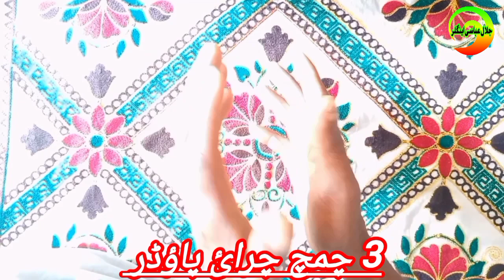How to make a chari for fishing/fishing racipe/fishing in pakistan/chari ka chata bananay ka triaka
chenab river and sindh river fishing

Darya-asindfishing#fishinginPakistan#fishing

Relatad searches:

Fishing darya-a-sindh#darya-a-sindh fishing

Rahu fish hunting in pakistan

fishing bait
rohu fishing bait
fishing
rohu fish bait
carp fishing bait
best fishing bait
fishing videos
rohu fishing
rahu fishing
rahu fishing in Pakistan
fish bait
fishing video
catla fishing bait
bait fishing
rohu fish hook bait
rohu fishing bait in hindi
indian fishing bait
rahu fishing
fishing techniques
hook fishing
rohu fish bait in hindi
how to make rohu fish bait
carp fishing
fishing tips
hook bait
best fishing bait in rohu
amazing fishing bait
fishing bait
fishing
carp fishing bait
gulfam hook bait
gulfam
fish bait
gulfam bait
fishing tips
fishing videos
gulfam fishing
gulfam fish bait
gulfam fish
gulfam fishing bait
best fishing bait
carp fishing
bait
big fish fishing
hindi fishing baits
fishing baits
fishing hook
pond fishing
fishing hook bait rohu mirgal
Fishing in Pakistan
Rahu fish hunting
Gulfam fishing bait
Hook bite for fishing
Rahu fish bait
Mirgal fish bait
Catla fish bait
Gulfam fish bait
Jalal abbasi anglers
Fishing tips
Charai formola in Pakistan
Sheera banany ka trika
gulfam machli ka chara
fishing in pakistan
gulfam fish hunting bait
hook bait
carp bait
Chanab anglers Pakistan
Chanab anglers
River
Chanab
Chanab fishing
Pakistan fishing
Fishing in Pakistan
Pakistan river fishing
Carp
Carp fishing
Carp fishing in river
Carp fishing in fast water
Carl fishing in slow water
Carp fish
Carp fish food
Carp fish favorite bait
Carp fish favorite hook bait
Carp fish natural bait
Carp fish rigs
Carp fish charai
Carp fish tools
Carp fish techniques
Carp fishing lliquid
Best fishing bait for rohu fish catching rohu fish
rohu fishing technique
fishing in Pakistan
Fishing feeder bait
mirgal fishing
fishing in pakistan
mirgal fishing bait gulfam fish
fish hunting
fish
gulfam
gulfam fishing
gulfam fish ka chara
gulfam fish ki charai
how to clean gulfam fish
big gulfam fish hunting
best bait for gulfam fish
chemicals for gulfam fish
gulfam fish hunting foods
beautiful fish
rahu fish hunting
fish hunting food
fish bait
fish hunting in pakistan